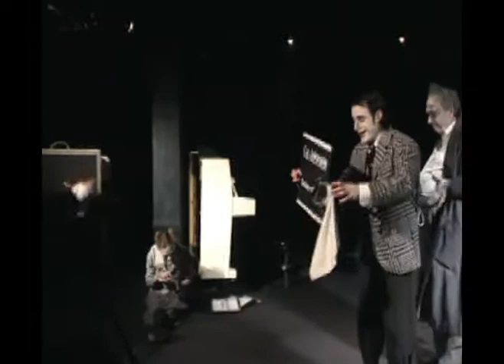Ma Jalousie du Barbouillé - 1ère partie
En 1929, Alberto Calvacanti, réalisateur du "chant de la mer" et d' "au cœur de la nuit" tourna un film muet d'après "La jalousie du barbouillé" de Molière. Les principaux interprètes en étaient Jean Aymé, Philippe Hériat, Fred Pasquali, et Jeanne Helbling. On n'a retrouvé la trace de cette œuvre. La pièce que vous allez voir aujourd'hui... n'a aucun rapport avec ce film.